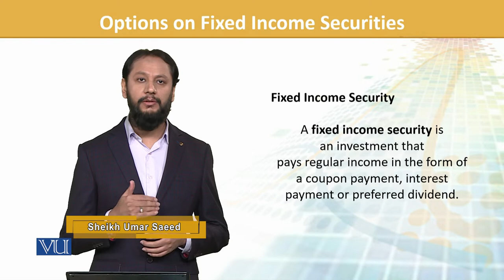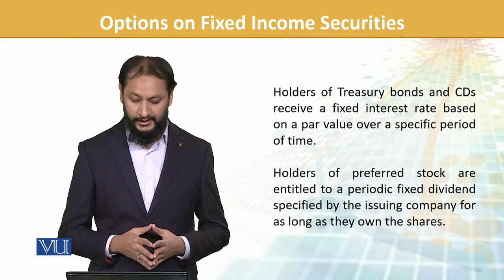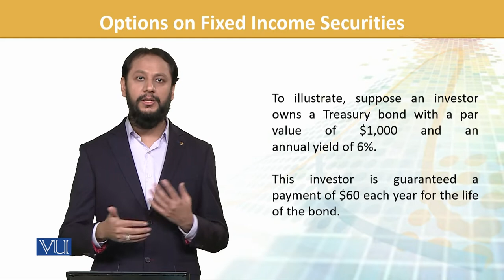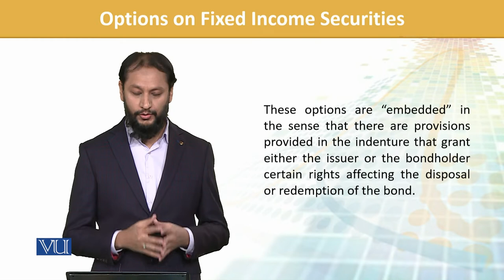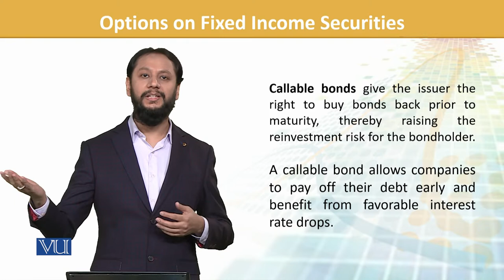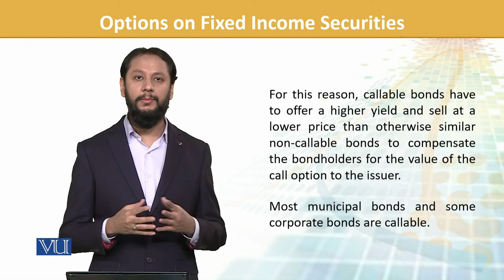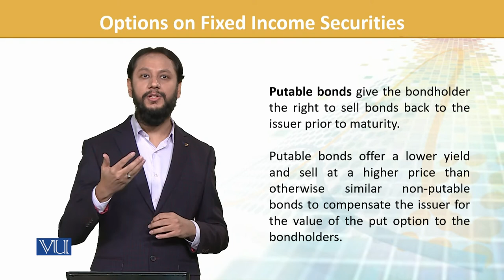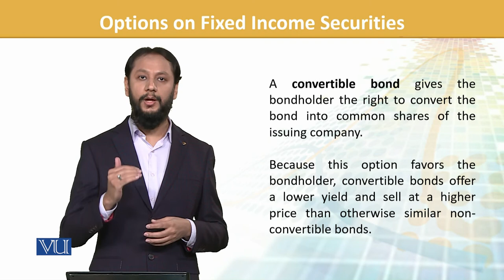FIN702_Topic102 | Financial Risk Management